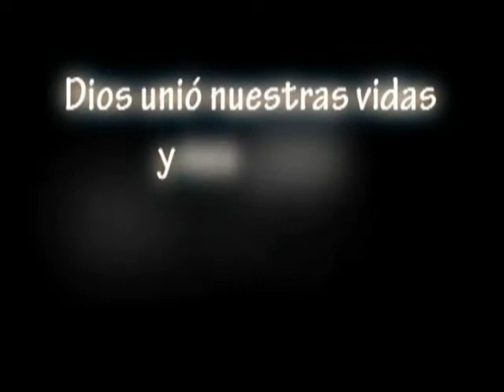Historia de Nahid y Miguel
Videoclip de fotografias de Nahid y Miguel para el día de su boda, Octubre 03 2009
Videostaff Matamoros
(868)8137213